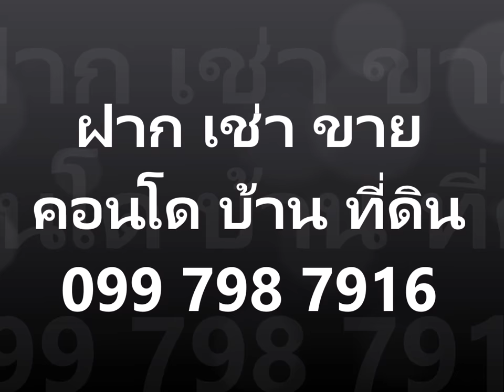ขาย Suparai Park Ekkamai Thonglor 17F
Condo Sale Supalai Park Ekkamai Thonglor, size 55 sqm 1 bedroom 1 bathroom 1 kitchen door digital lock, furniture from SB Furniture.

Furniture: Kitchen table, dining table set, sofa, Coffee table, cabinet and shelf, bed with mattress, wardrobe, dressing table, curtain
Facility: 2 air conditioners, TV, microwave, refrigerator, warm water
Sale Price 4,850,000 Baht 50/50 Transfer fee and Tax

Feel free any question 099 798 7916
Gorrakit Tungkatakul (Touch) Broker and Investment real estate

Highlights of the project: High potential condominium Near BTS Ekamai Thonglor and Airport Rail Link Ramkhamhaeng Station. Outstanding energy saving design. Designed under the concept of Green Concept, creating a sense of closeness to nature. Supalai's Smart Design is a kitchen. Outdoor light and ventilation Relax with the open space of 74% of the modern style Tropicana with the facilities..

Facilities:
- The public areas include a fitness room, sauna, a communal garden and a 7 x 25 meter swimming pool.
- Provide a roof garden area for a leisure.
- Modern communication without borders under the concept of Supalai Cyber Village to increase communication capacity with Hi-speed Internet Broadband and new Home Solution.
- Integrated TV Antenna and Cable TV
- Security with CCTV, Smoke & Heat Detector and Fire Alarm with 24-hour security.

Nearby Attractions:
• - BTS Ekamai
• - BTS Thonglor
• - BTS Phrom Phong
• - BTS Asoke
• - Airport Rail Link
• - EmQuartier
• - Emporium
• - Major Cineplex Ekkamai
• - Big C Supercenter
• - Villa Market
• - M Theater
• - Rutnin Eye Hospital
• - Sukhumvit Hospital
• - Camillian Hospital
• - Samitivej Sukhumvit Hospital
• - Petchvira Hospital
• - The Euro Grande Hotel
• - Windsor Hotel
• - Imperial Queen's Park Hotel
• - Srinakharinwirot University
• - International School of America - Bangkok
• - Ekmanai School

Project Name:  Supalai Park Ekamai - Thonglor / SUPALAI PARK EKKAMAI-THONG LOR
Project Developer:  Supalai
Total area:  5 rai 1 ngan 21.00 sq.w.
Number of building: 1 building
Number of floors: 44 floors
Number of rooms:  660 units
Zone:   Huai Khwang
Public Transport:  Airport Link Station Ramkhamhaeng Station (1.4 km)
Location:  New Petchburi Road, Bangkapi, Huay Kwang, Bangkok 10310
Year completed: 2015